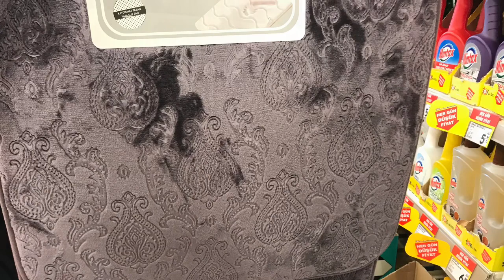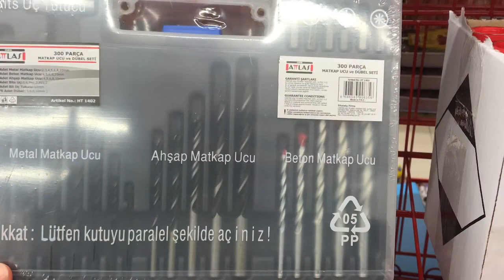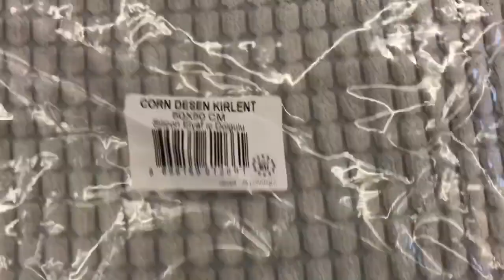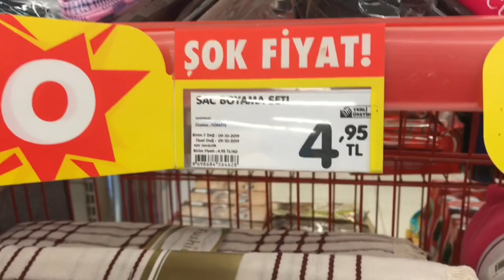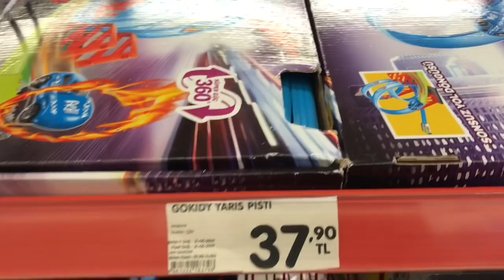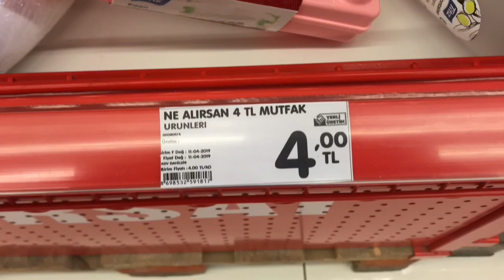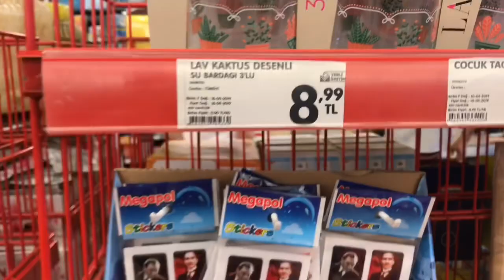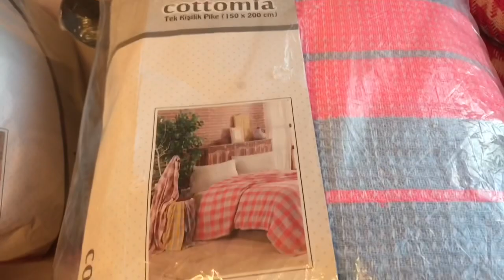ŞOK AKTÜEL ÜRÜNLER KATALOG ÇEKİMİ VE KALANLAR